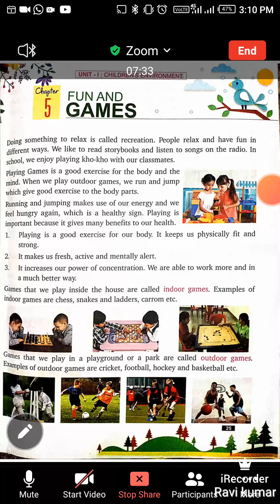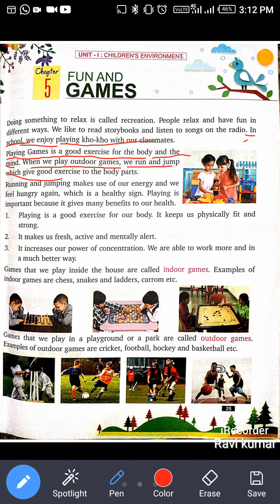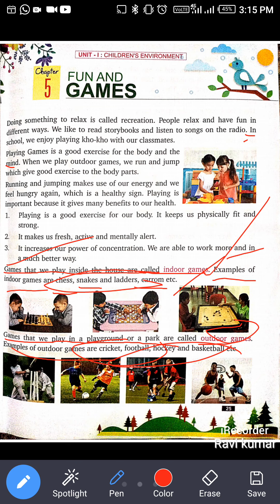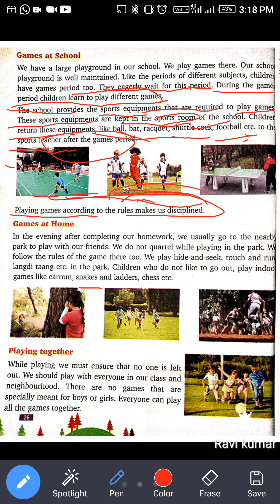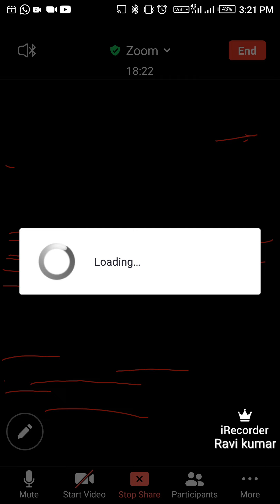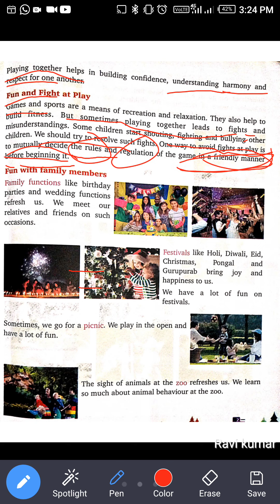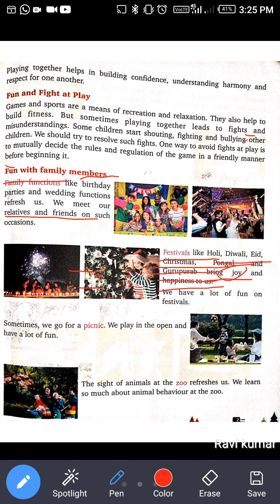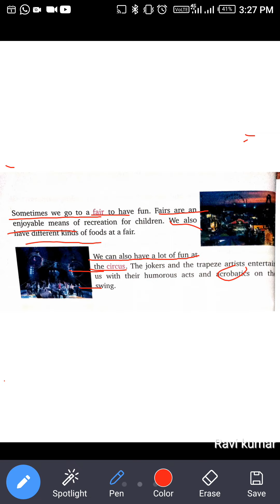ncert class 4th chapter 5th fun and games